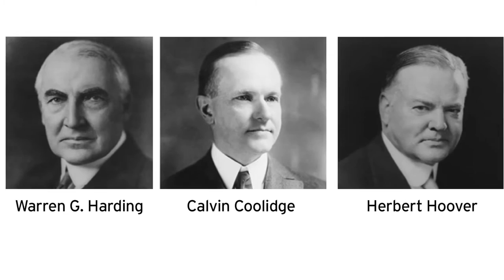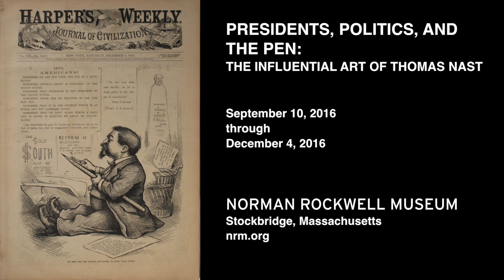Steve Brodner on the evolution of the Republican Party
In this video, visual journalist and political cartoonist, Steve Brodner talks about how the Republican Party has evolved from the days of Abraham Lincoln to today.

Commemorating the 2016 presidential season, "Presidents, Politics, and the Pen: The Influential Art of Thomas Nast" will feature over thirty editorial cartoons by the “Father of the American Cartoon,” published by the provocative Harper’s Weekly between 1864 and 1884. These vibrant, influential illustrations penned by Thomas Nast (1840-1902) reflect his pointed opinions on presidential candidates during six different election years.

Known as “The President Maker,” Nast’s influential cartoons proved crucial in affecting the outcome of presidential elections, which his favored candidates were known to win. Nast held  presidential-hopefuls accountable for the issues of the day, from political corruption to imperialism, inflation, and civil rights. His well-crafted imagery includes identifiable caricatures, scathing satire, and creative references to Shakespearean tales and Greek mythology. Nast’s representations of the donkey and elephant as symbols for the Democratic and Republican parties, respectively, continues to endure more than a century later. Original artworks and ephemera will be on view.